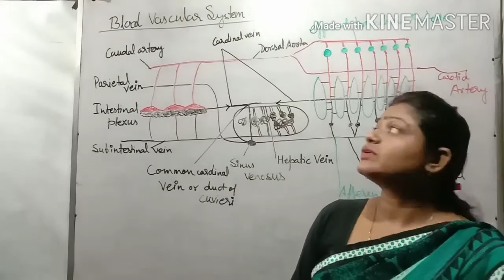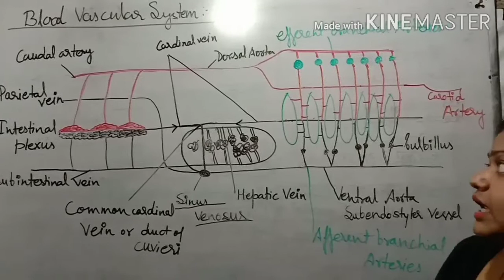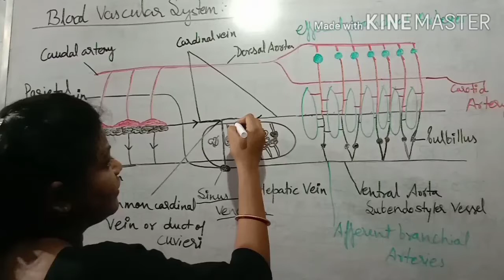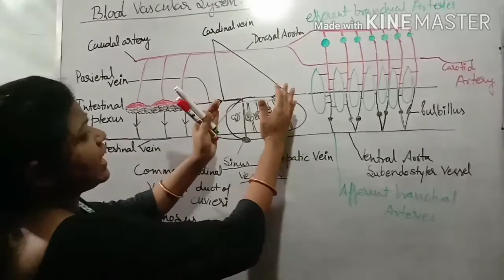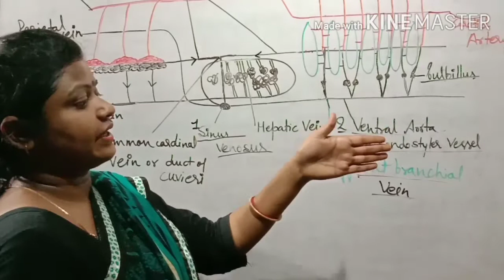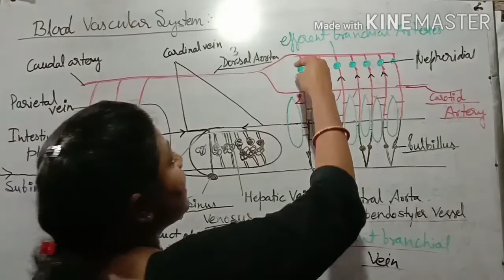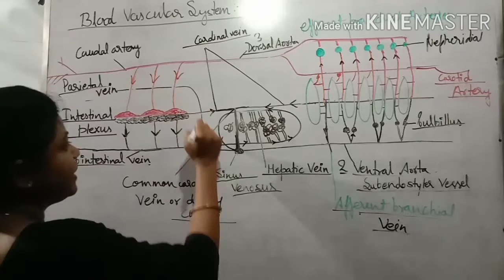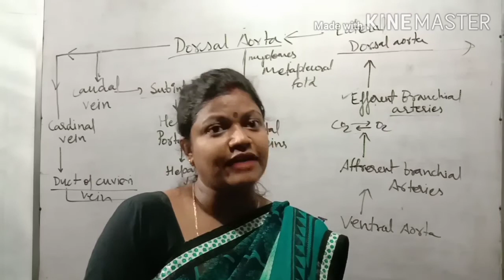Blood vascular system of Branchiostoma Amphioxus BSc second year student by Dr Rita Verma